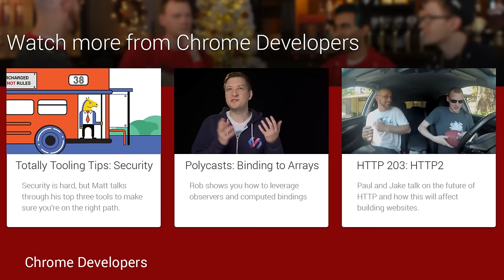Chrome Developers Xmas Special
Check out the Chrome Developers Xmas special.

Bah humbug! It's an awkward Christmas dinner in the Chrome Developers household. With missing guests things start to heat up over some competitive Christmas games.

Enjoy watching your favorite Chrome Developers from shows such as HTTP 203, Polycasts, Totally Tooling Tips, Supercharged & New in Chrome. This is the home of the very best Chrome and Web content.